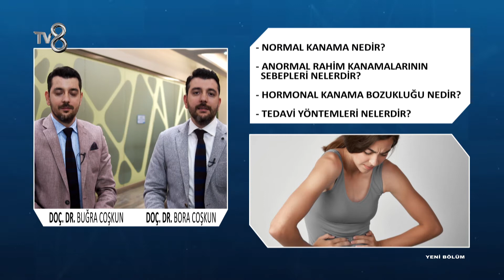Normal Kanama Nedir ? | Op. Dr. Bora Coşkun, Op. Dr. Buğra Coşkun | 8'de Sağlık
Kadın Hastalıkları ve Doğum Uzmanları Op. Dr. Bora Coşkun, Op. Dr. Buğra Coşkun ; Kısırlık sebeplerini ve yumurta dondurma işlemi hakkında bilgileri TV8 8'de Sağlık programında anlatıyor.